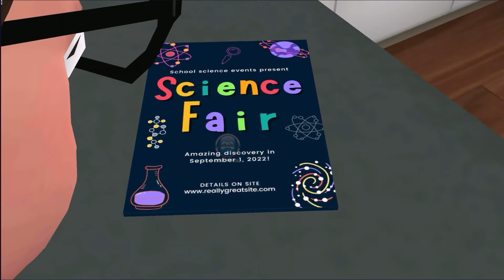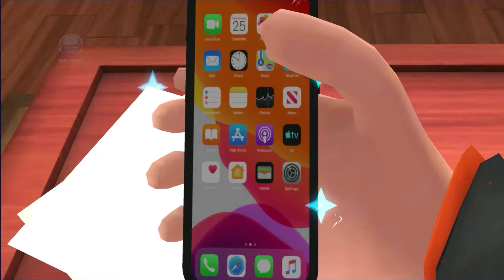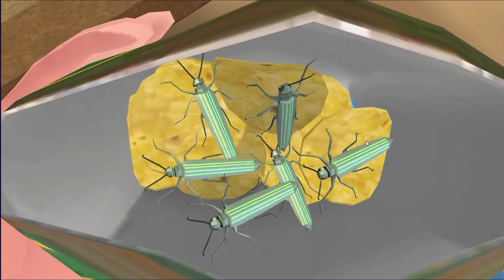Nick & Tani : Funny Story - Gameplay Walkthrough Part 24 New Full History (IOS, Android)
Nick & Tani : Funny Story New Full History Part 24 By Scary Teacher Gameplay Walkthrough
Nick & Tani : Funny Story (Itunes | Ios | APP STORE) :